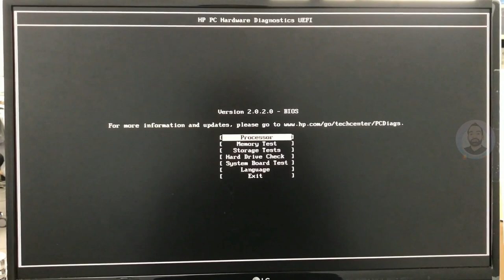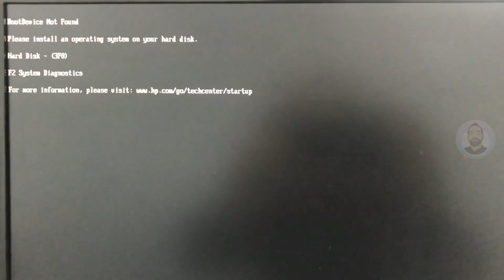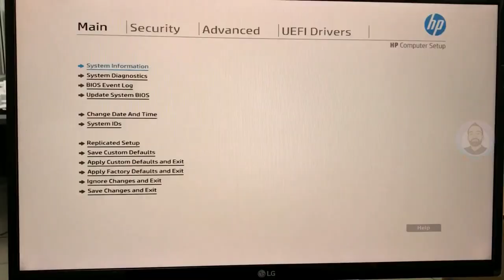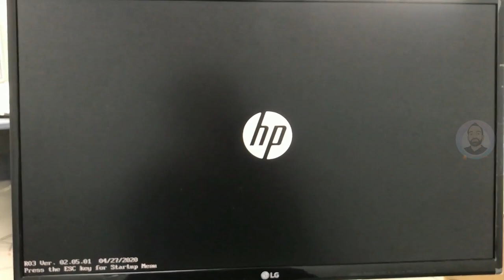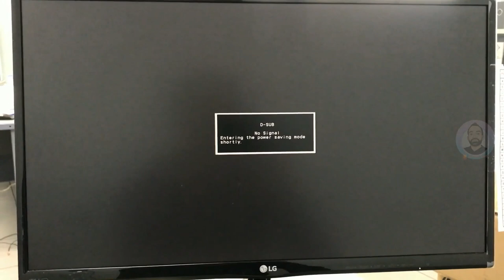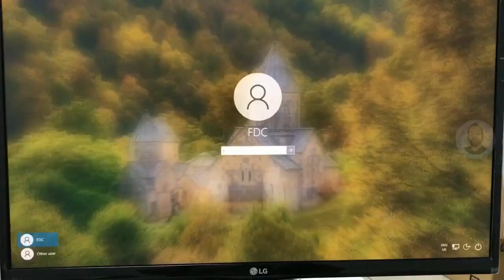How to Fix Boot Device Not Found | Hard Disk (3F0) | HP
This video is a tutorial for How to Fix Boot Device Not Found | Please Install an Operating System on Your Hard Disk | Hard Disk (3F0)

For fixing this issue,
Just restart your system - Press 'F10" repeatedly & it will enter to 'BIOS' settings.
In BIOS - Click 'Advanced' Tab - Click on 'Secure Boot Configurations' - Select from drop down 'Legacy Support Enable And Secure Boot Disable'
Then Click 'F10" & Save & Exit
Then the system will restart & it will boot to OS.
If this solution does not work, maybe the Hard disk could be damaged

Boot device not found hard disk 3F0,
Boot device not found please install an operating system on your hard disk,
Hard disk 3F0,
Please install an operating system on your hard disk,
System boot error boot device not found hard disk 3F0,
System boot error boot device not found,
Hard disk boot error 3F0,